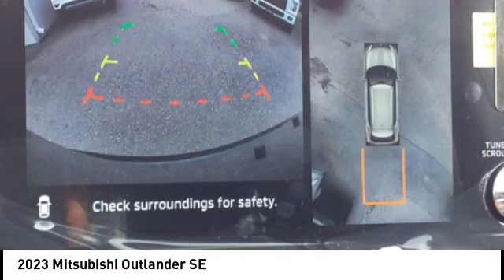2023 Mitsubishi Outlander Fredericksburg VA 14810N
2023 Mitsubishi Outlander SE

Nav System  Third Row Seat  Heated Seats  Aluminum Wheels  4x4  Power Liftgate. SE trim. EPA 30 MPG Hwy/24 MPG City! Warranty 10 yrs/100k Miles - Drivetrain Warranty; AND MORE!br /br /KEY FEATURES INCLUDEbr /Third Row Seat  Navigation  4x4  Power Liftgate  Heated Driver Seat Rear Spoiler  MP3 Player  Keyless Entry  Privacy Glass  Remote Trunk Release. br /br /EXPERTS ARE SAYINGbr /Great Gas Mileage: 30 MPG Hwy. br /br /WHO WE AREbr /We are a family owned and operated sales and service facility.Our family has been serving the automotive needs of the Fredericksburg community for over 50 years. We offer competitive financing  second chance Financing and a full service department  servicing all makes and models. Thank You! br /br /Horsepower calculations based on trim engine configuration. Fuel economy calculations based on original manufacturer data for trim engine configuration. Please confirm the accuracy of the included equipment by calling us prior to purchase.br /